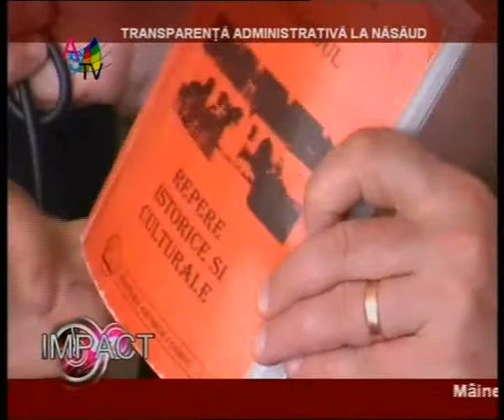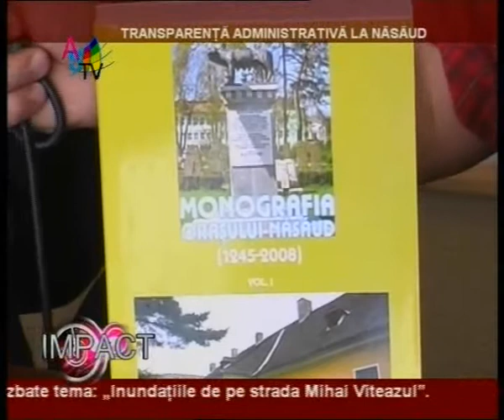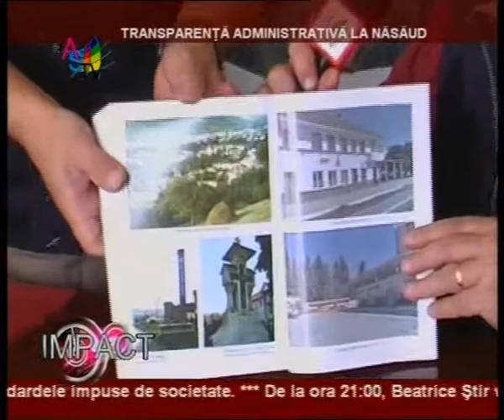Transparenta administrativa la Nasaud_clip0.wmv